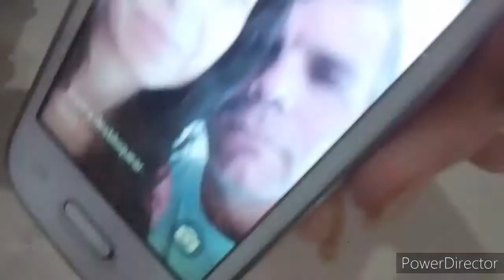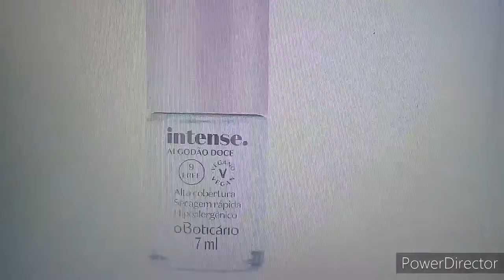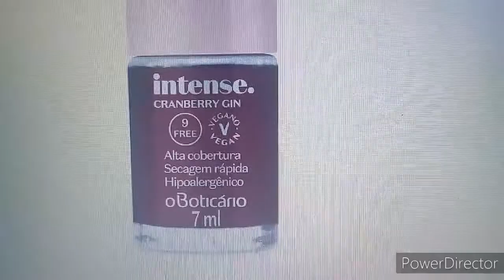ESMALTES BOTICARIO , LANÇAMENTO , RESENHA E OPINIOES , 2020.